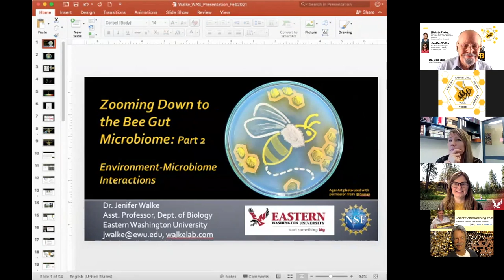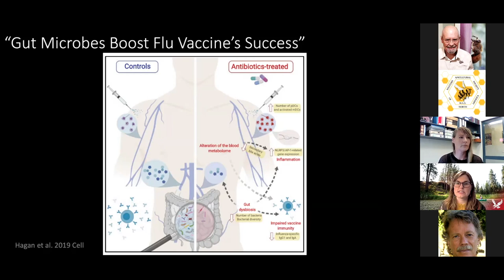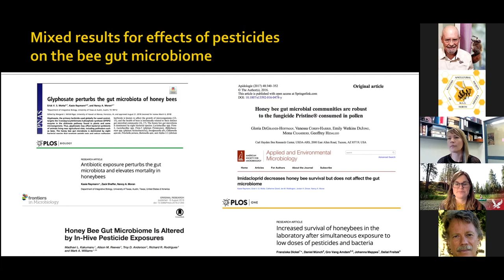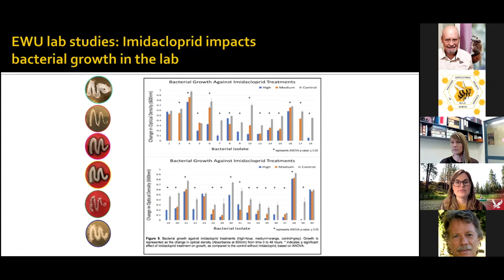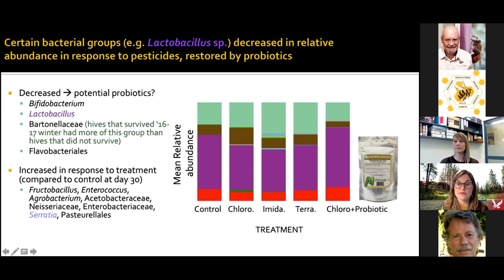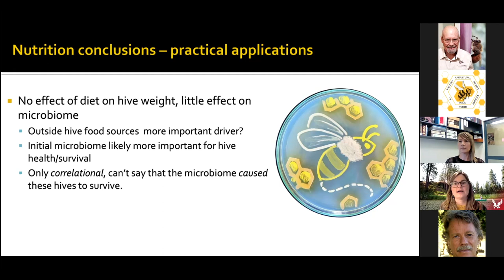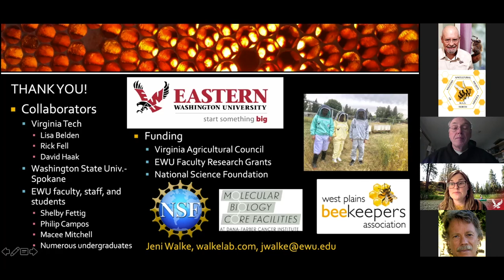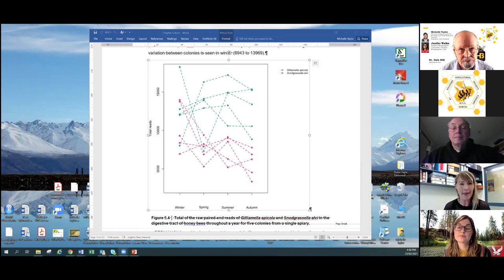WAS February Mini Conference Part 2